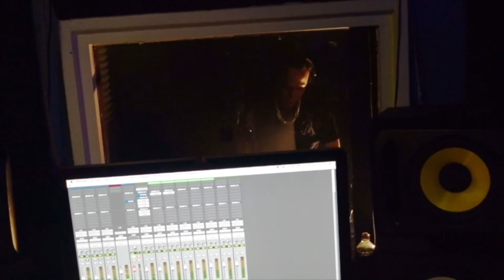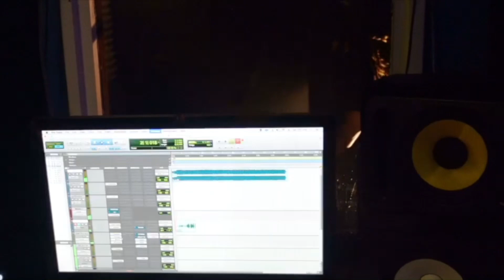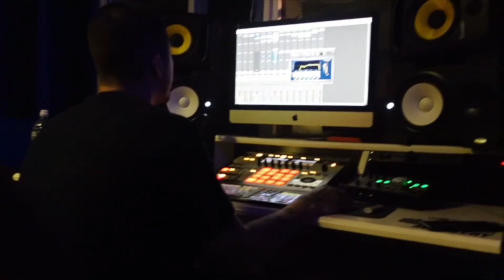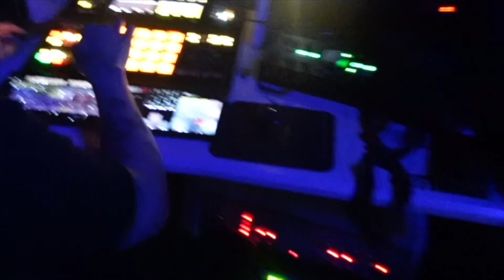Studio Vlog. Ep 9. SF (Superstar Floss)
B Hill was in the studio with Passaic NJ Artist SF where he was recording his newest freestyle “Takeover” that’s out right now that you can download right and Luchi made his a beat. Here you can see the behind the scenes of his recording process, behind the scenes of a video shoot shot by Quentinfilmz, and much more